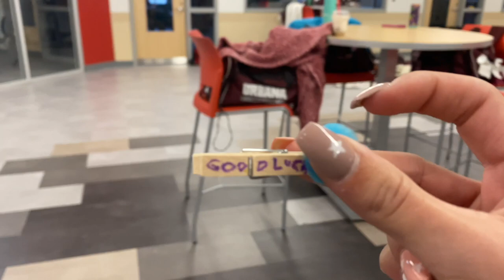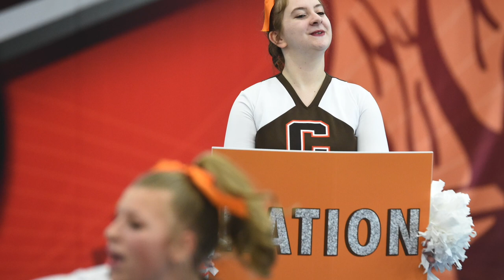cms state vlog 2022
Claymont Middle Schools first appearance at OASSA jr high STATE !! IT was A LONG day- team meet at 9am(so we left about 6:45am), tumble competed at 10:20, tumble awards 12:30. GameDay Compete at 1:20, GameDay awards 3:10. So a LONG day but worth it, sad we had a few missing because of illness and a ew just getting over illness but SUPER proud of these athletes !!